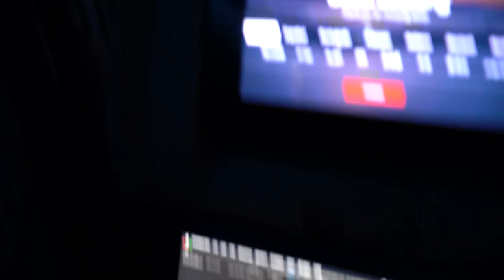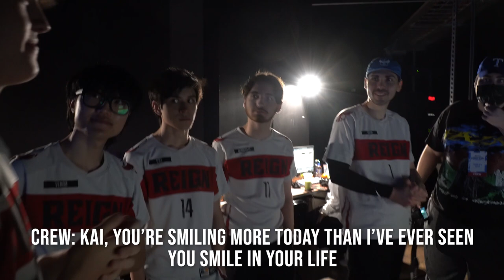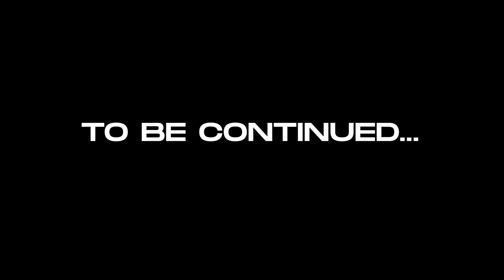HOW THE REIGN CAUSED ANOTHER UPSET! | KICKOFF CLASH RECAP: PART 1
Part 1 of our Kickoff Clash Recap: HOW THE REIGN CAUSED ANOTHER UPSET!